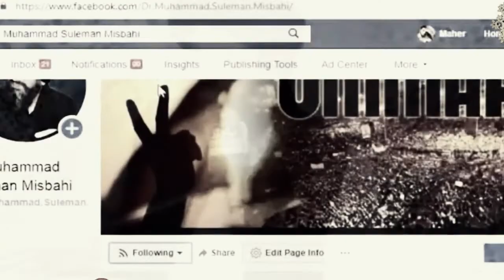Best bayan by dr Suleman misbahi 2022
Best bayan by dr Suleman misbahi 2022Best bayan by dr Suleman misbahi 2022